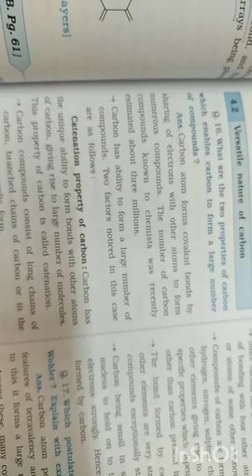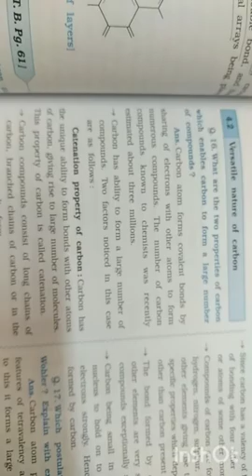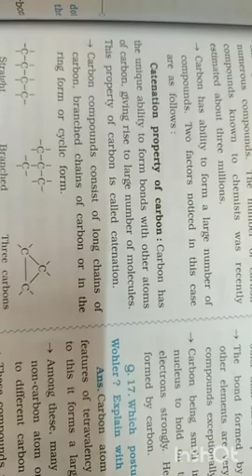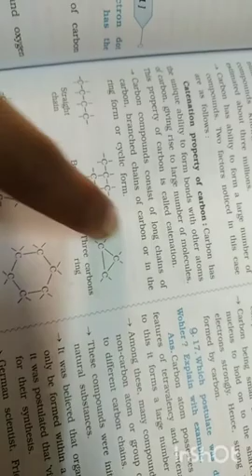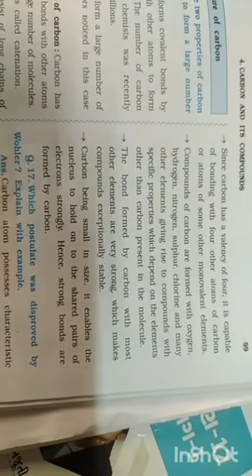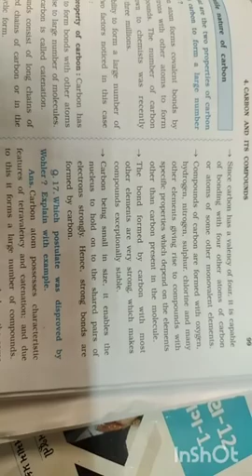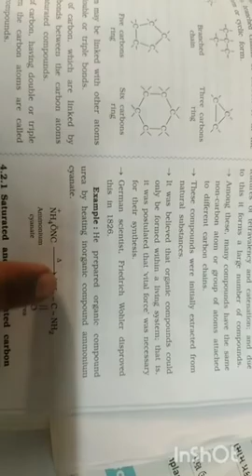10th science eng 24nov